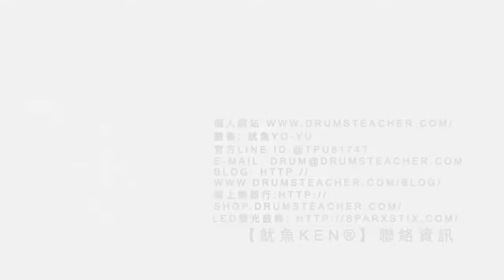【爵士鼓手魷魚kEN®】🥁🎼DrumsTeacher.com™🎶表演.課程 (2019-06🎵爵士鼓學員；幼兒班.學生班.成人班 音樂打擊樂器團體課程) Drum SparxStix